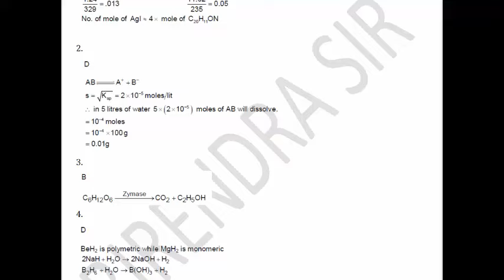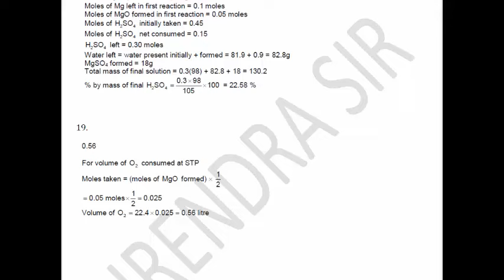JEE ADVANCED 2024 | SOLUTION CHEMISTRY MOCK TEST 1 P1 | JEE Preparation | BIRENDRA SIR